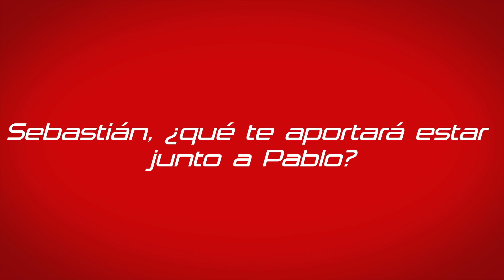Sebastián Yatra y Pablo López están listos para los Asaltos | Exclusivo | La Voz Antena 3 2020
Pablo López da la bienvenida a su asesor, Sebastián Yatra. Están listos para darlo todo en los Asaltos y llevar a su equipo a lo más alto.